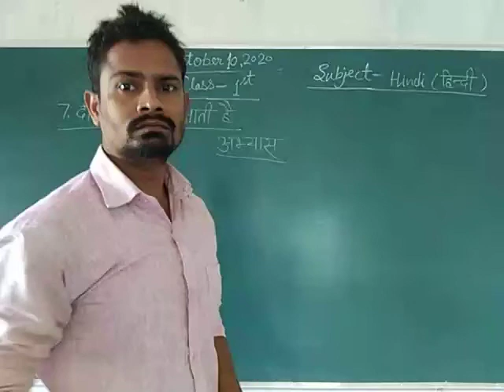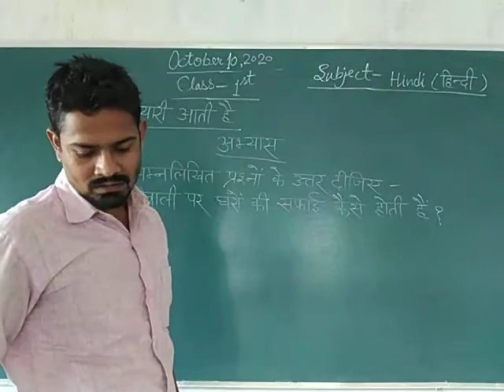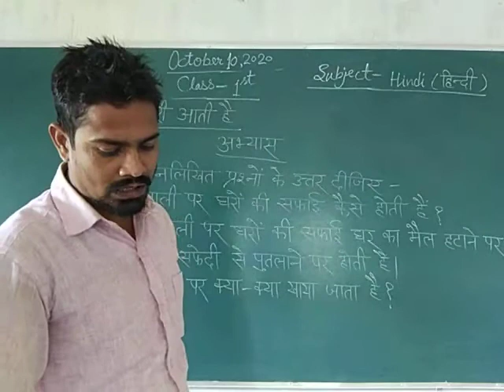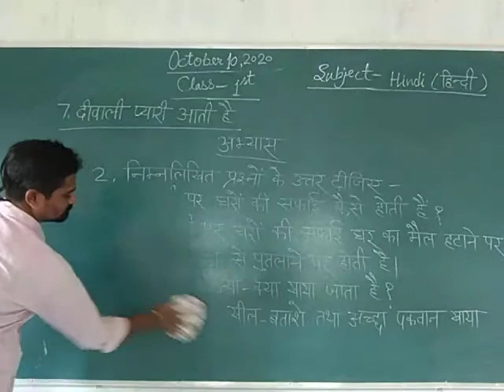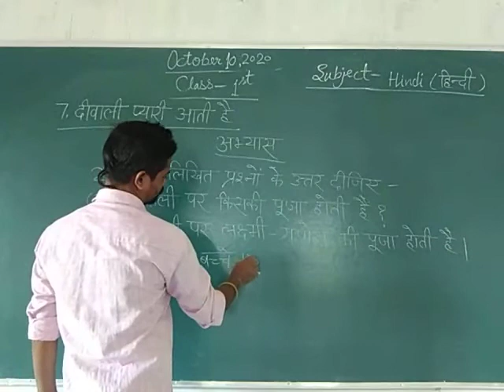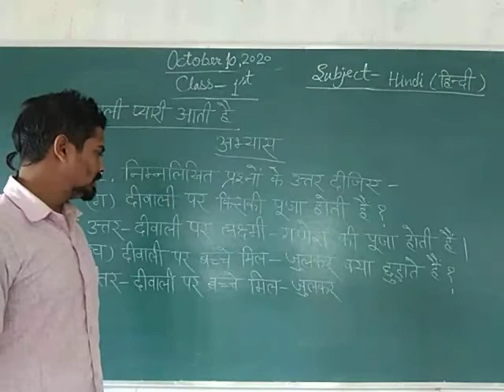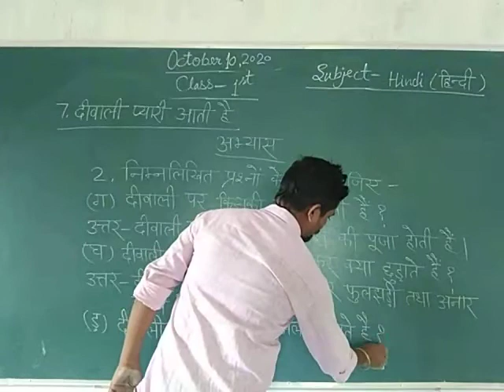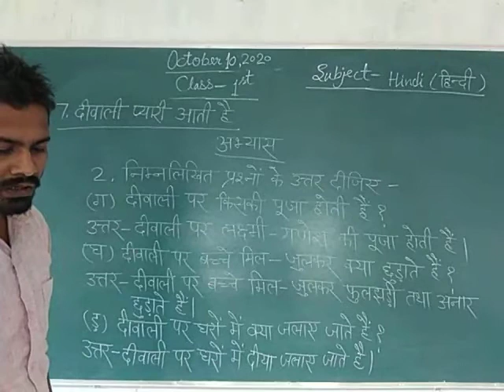Class 1 Hindi October 10